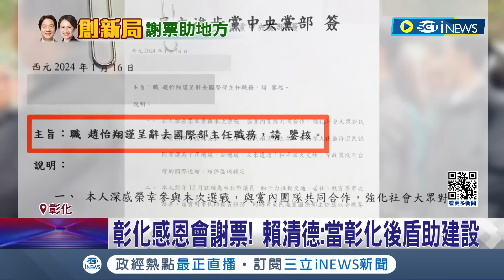彰化感恩會謝票! 賴清德:當彰化後盾建設 赴鹿港天后宮還願 賴清德親筆題字祈福 趙怡翔辭民進黨國際部主任 李問接棒呼聲高│【台灣要聞】20240127｜三立iNEWS